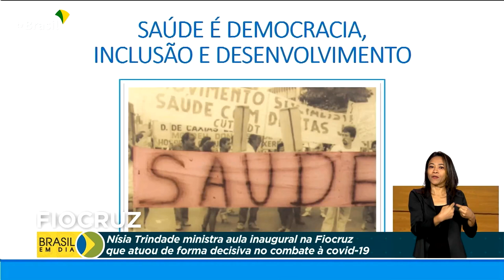Saúde | Fiocruz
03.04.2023 - A ministra da Saúde, Nísia Trindade, ministrou a aula inaugural da Fiocruz deste ano.